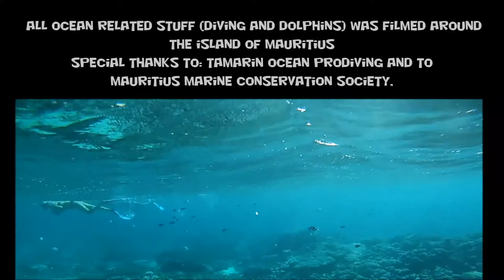Moments in Africa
NoLimit3DProduction was excited to work on footage taken a year ago from my little sister and awesome friend Miranda.  At that time she was a Volunteer Research Assistant for Mauritius Marine Conservation Society and was able to capture some amazing footage during her time abroad.  We hope you enjoy this short feature and we look forward to working more with Miranda and editing awesome film about her many adventures.

Sit back... turn up the volume... and enjoy.  ~Joseph

NoLimit3DProduction is recognized as the leader in GoPro photography and video, 3D technology (Stereoscopic 3D, Augmented Reality and Lenticular 3D) and high impact social media driven videos on the Treasure Coast and beyond.

NoLimit3DProduction provides an innovative and constructive marketing tool to businesses, events, social groups, and you.